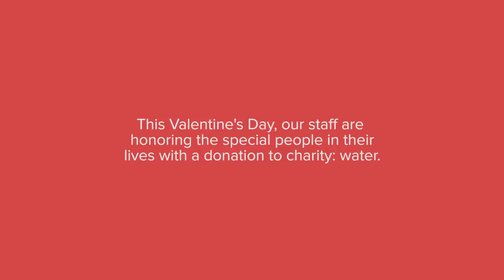In Honor of You | charity: water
This Valentine's Day, our staff are honoring the special people in their lives with a donation You can do the same! Donate in honor of a loved one and include a personal note. We'll send an email to let them know about your gift and put 100% of the money toward clean water projects for people in need.